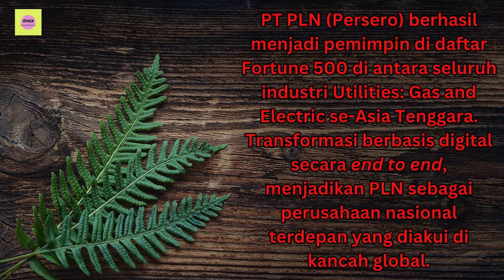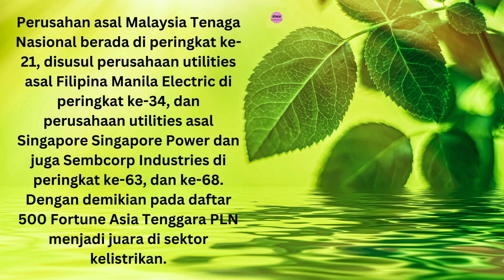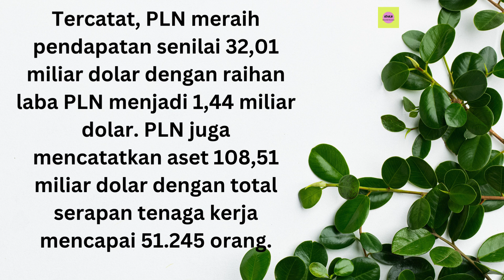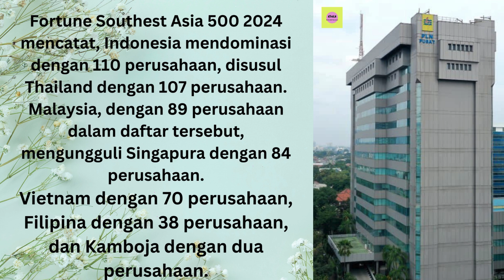PLN Jadi Perusahaan Utilitas Terbaik Se Kawasan Versi Fortune 500 Asia Tenggara BuenTV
KABARBUEN.com, JAKARTA – PT PLN (Persero) berhasil menjadi pemimpin di daftar Fortune 500 di antara seluruh industri Utilities: Gas and Electric se-Asia Tenggara. Transformasi berbasis digital secara end to end, menjadikan PLN sebagai perusahaan nasional terdepan yang diakui di kancah global.

PLN menjadi perusahaan utilitas (kelistrikan) terbaik di antara 25 perusahaan lain sejenis dengan menduduki peringkat keenam.

Perusahan asal Malaysia, Tenaga Nasional berada di peringkat ke-21, disusul perusahaan utilities asal Filipina, Manila Electric di peringkat ke-34, dan perusahaan utilities asal Singapore, Singapore Power dan juga Sembcorp Industries di peringkat ke-63 dan ke-68. Dengan demikian pada daftar 500 Fortune Asia Tenggara PLN menjadi juara di sekttor kelistrikan.

Direktur Utama PLN Darmawan Prasodjo mengatakan,  PLN sebagai BUMN terus berupaya memberikan pelayanan terbaik bagi masyarakat. Transformasi bisnis yang dilakukan perusahaan membuat PLN menjadi lebih lincah dalam mengekspansi bisnis, sehingga mampu mencetak prestasi menjadi perusahaan utilities yang paling terkemuka se-Asia Tenggara.

“Khususnya untuk sektor kelistrikan, PLN tak hanya mampu memberikan pelayanan terbaik, namun juga terus menjalankan mandat melistriki masyarakat di pelosok daerah. Capaian ini bukan untuk PLN, tetapi untuk nama baik bangsa Indonesia,” kata Darmawan, Jumat (21/6).

Tercatat, PLN meraih pendapatan senilai 32,01 miliar dolar dengan raihan laba PLN menjadi 1,44 miliar dolar. PLN juga mencatatkan aset 108,51 miliar dolar dengan total serapan tenaga kerja mencapai 51.245 orang.

“Raihan positif ini tentu sejalan dengan visi PLN menjadi Top 500 Global Company. Kami berterima kasih atas kepercayaan serta dukungan penuh dari masyarakat dan pemerintah sehingga PLN menjadi perusahaan yang kokoh untuk terus menjaga kemandirian dan ketahanan energi nasional,” ungkap Darmawan.

Editor Eksekutif Fortune Asia Clay Chandler menyatakan fokus Fortune di kawasan tersebut karena semakin pentingnya Asia Tenggara dalam perekonomian global. Chandler mencatat bahwa Asia Tenggara 500 didominasi 10 besar perusahaan raksasa dengan operasi internasional yang luas.

Fortune Southest Asia 500 2024 mencatat, Indonesia mendominasi dengan 110 perusahaan, disusul Thailand dengan 107 perusahaan. Malaysia, dengan 89 perusahaan dalam daftar tersebut, mengungguli Singapura dengan 84 perusahaan.

Vietnam dengan 70 perusahaan, Filipina dengan 38 perusahaan, dan Kamboja dengan dua perusahaan.